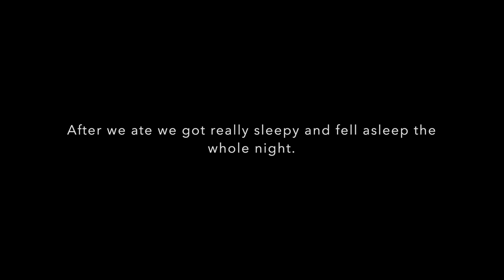We took over austin!!!!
Hi Guysss!!! In this video is my trip in austin with my girlss!!!